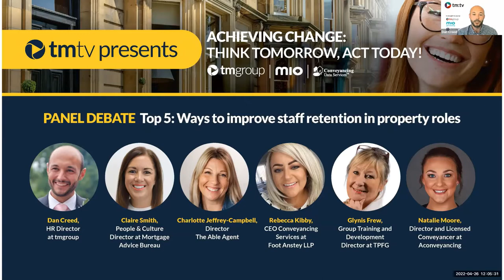Tmtv - Top 5: Ways To Improve Staff Retention In Property Roles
tm:tv continued into 2022 with the 6-part series called Achieving Change: Think tomorrow, act today! - set to take part across Spring and Autumn this year in a refreshing ‘Top 5’ format.

Brought to the market by tmgroup, Conveyancing Data Services (CDS) and mio, the series will invite property industry experts to share their wish lists for driving positive change.

The series continued at 12 noon on Tuesday 26th April with ‘Top 5: Ways to improve staff retention in property roles’, where an eclectic and experienced panel of guest speakers will share their thoughts on everything from finding the right people and training them, to wellbeing, flexible working, staff retention strategy, and more!

Host, Dan Creed, HR Director at tmgroup, was be joined by:
• Claire Smith, People & Culture Director at Mortgage Advice Bureau
• Charlotte Jeffrey-Campbell, Director - The Able Agent
• Rebecca Kibby, CEO Conveyancing Services at Foot Anstey LLP
• Glynis Frew, Group Training and Development Director at Hunters
• Natalie Moore, Director and Licensed Conveyancer at Aconveyancing

Joe Pepper, CEO of tmgroup comments:
“Since being established in the midst of lockdown 2020, tm:tv has gone from strength to strength as an online debate series covering key topics impacting the property market – everything from market trends to the future hazards of climate change. It’s fantastic to see tm:tv continuing to bring so many property professionals together from across the industry to help drive positive change.”